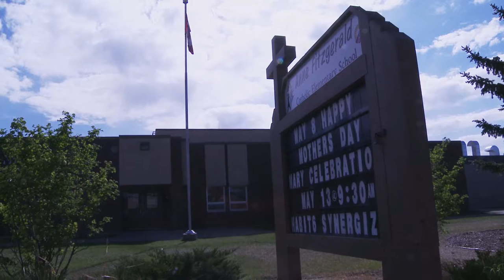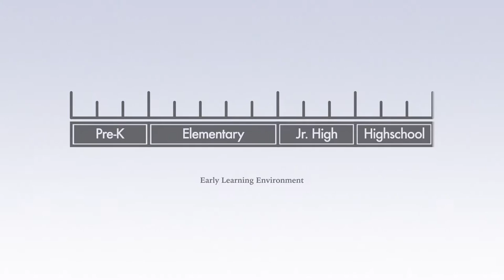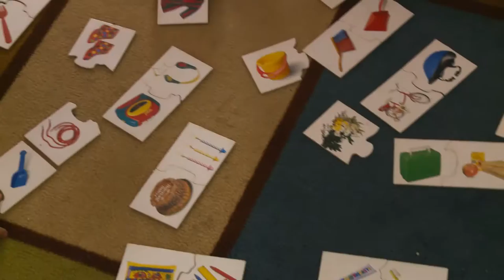Positive Behaviour Supports in Practice - Building Supportive Learning Communities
The video provides an overview of Anne Fitzgerald School's journey towards designing and implementing behaviour supports to meet the needs of their school.